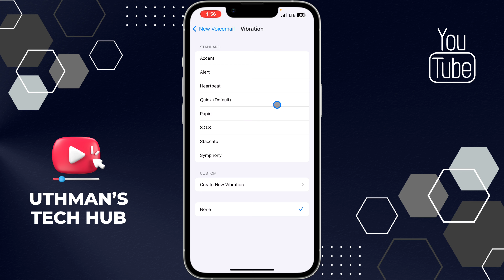How to Turn On/Off Vibration for New Voicemail on iPhone!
If you're tired of being disturbed by vibration alerts for your iPhone's voicemail notifications, you'll want to learn how to turn them off. In this video tutorial, we'll show you how to easily turn on or off vibration for your new voicemail notifications on your iPhone, so you can have a more personalized and customized notification experience.

We'll walk you through the steps to access your iPhone's settings and make changes to the vibration preferences for your voicemail notifications. You'll learn how to turn off vibration entirely or adjust the intensity and pattern of the vibration alerts.

Customizing your iPhone's vibration settings can help you stay focused and avoid distractions, so if you're ready to take control of your notifications, be sure to watch this tutorial and subscribe to our channel for more great tips and tricks for using your iPhone.